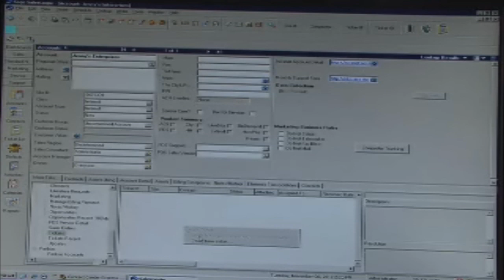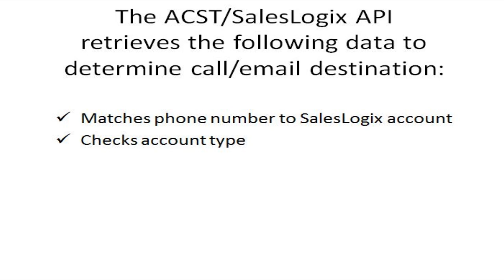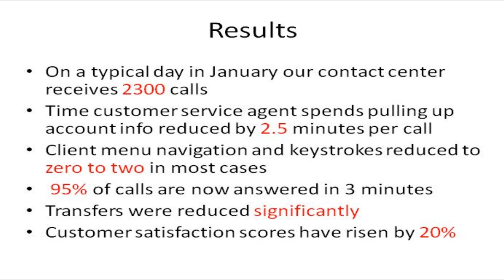How SalesLogix customizations have helped hundreds quit smoking